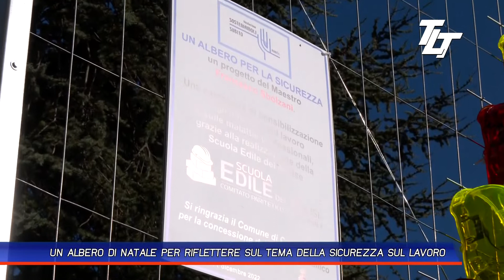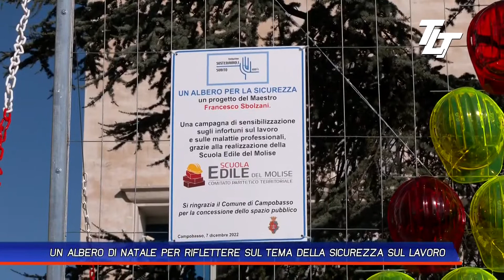TLT MOLISE - Un albero di Natale per riflettere sul tema della sicurezza sul lavoro - (08-12-2022)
Fonte: TLT MOLISE